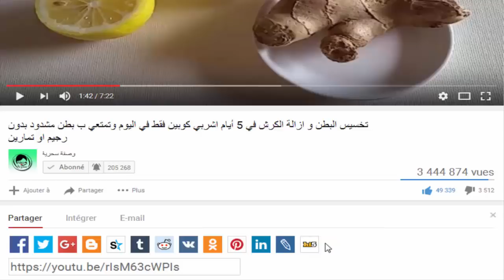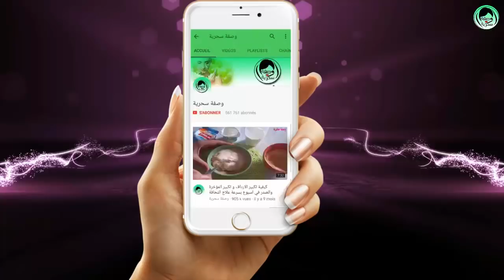ضعي واحدة فقط على الثآليل وستختفي وتموت للأبد /علاج الزوائد الجلدية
لكل من يعاني من الثآليل والزوائد الجلدية إليكم هده الوصفة السحرية جد فعالة ستجعلها تختفي وتموت للأبد.

الفيديهات الأكثر مشاهدة في القناة